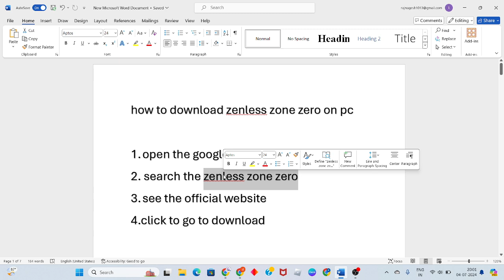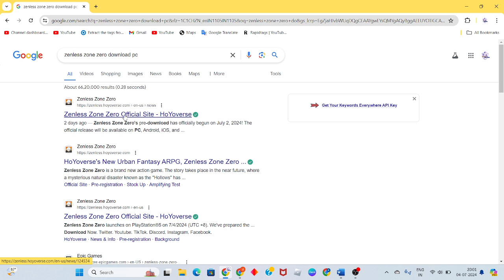How To Download Zenless Zone Zero On PC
In this video i'm showing and making you for How To Download Zenless Zone Zero On PC. If it doesn't work, restart your game and try again. Also make sure the issue isn't on the end of your network service provider.

00:00 introduction
00:22 download zenless zone zero

Zenless Zone Zero is on the Google Play Store where it can be downloaded. Once the game is installed, you need only to open the app. It'll ask you to sign in with your HoYoverse account or create an account if you don't have one yet. Once logged in, the game will download the assets.